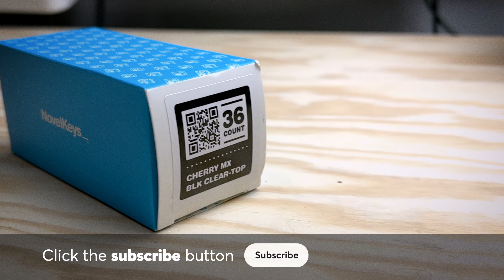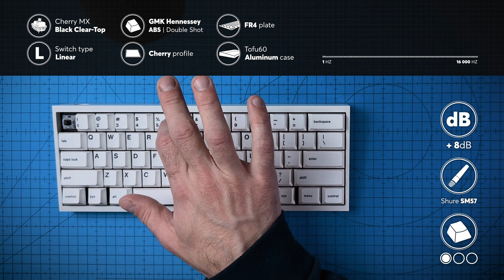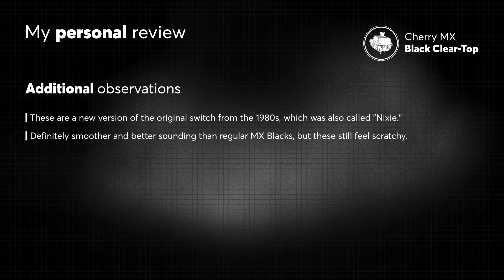Cherry MX Black Clear-Top Sound Test | Famous Cherry MX Nixies switch!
Here's the Ultimate Cherry MX Black Clear-Top Linear Switch Sound Test and Review. Also called the Cherry MX Nixie, this is a new version of a 1980s switch. I conducted detailed sound tests with GMK, MT3, and SA keycaps, comparing it with other popular switches in a controlled environment to provide a clear understanding of its acoustic profile on a full mechanical keyboard. In this video, I explore the switch's design, performance, and unique features.

The tests for this Cherry MX Black Nixies Sound Test were conducted using an FR4 plate on a DZ60 board with Tofu60 aluminum case. During the tests, I performed a typing test and a slow bottom-out test to showcase the switch's sound and feel. I also conducted a decibel meter test to measure the switch's noise level with and without a keycap.

👉 Here's the link to the gears I used to make this video:
iPhone 14 Pro Max (amazon)

00:00 - Unboxing
00:11 - Switch Presentation
00:22 - Switch Specs
00:30 - Inside the Switch
00:39 - Packaging
00:44 - Switches on the board
00:58 - RGB shine through
01:05 - Solo Switch Decibel Meter Test
01:19 - Solo Switch with keycap Decibel Meter Test
01:33 - GMK Typing Sound Test
02:08 - GMK Single Key Sound Test
02:21 - MT3 Typing Sound Test
02:57 - MT3 Single Key Sound Test
03:10 - SA Typing Sound Test
03:45 - SA Single Key Sound Test
03:59 - Personal Review
04:38 - Final